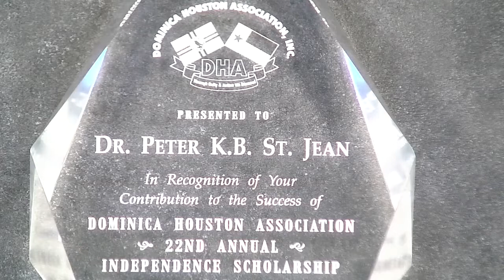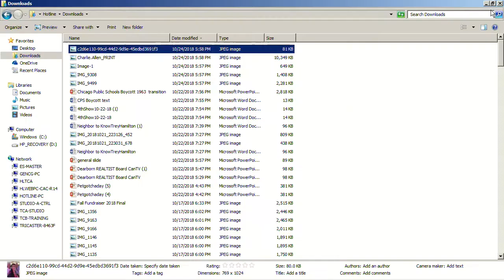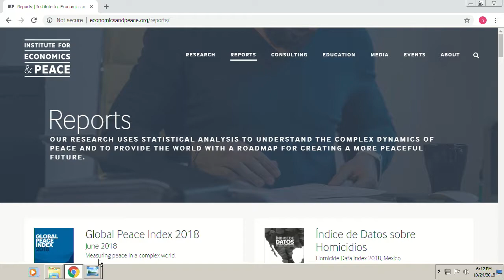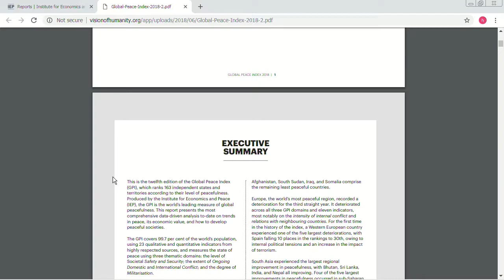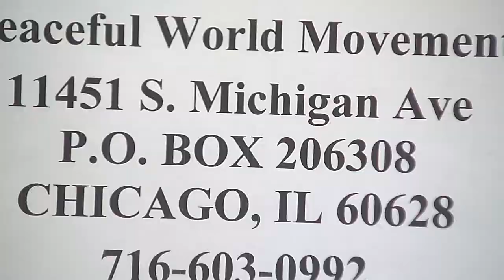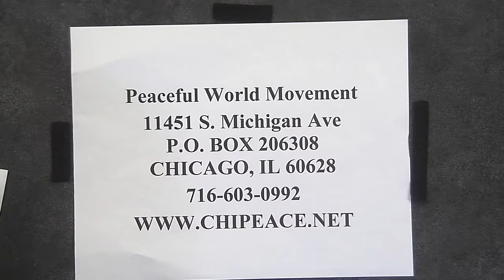Peaceful World Movement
With guest caller Charlie Allen, Institute of Economics and Peace, and co-hosts Dr. Rayford Barner and Dr. Peter St. Jean. In-depth discussion on peaceful, non-violent solutions to positively impact communities. This program was recorded on October 24, 2018 at Chicago Access Network Television (CAN TV).